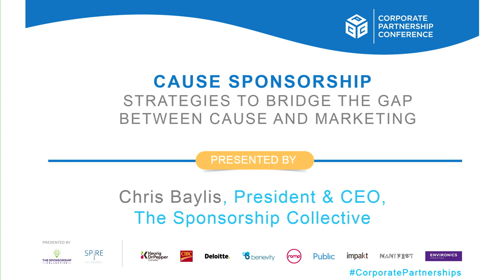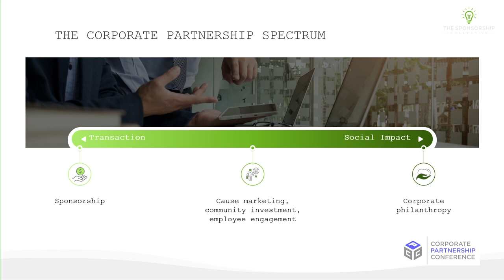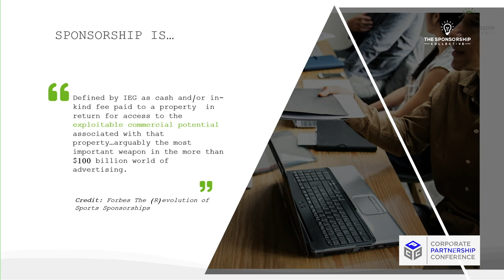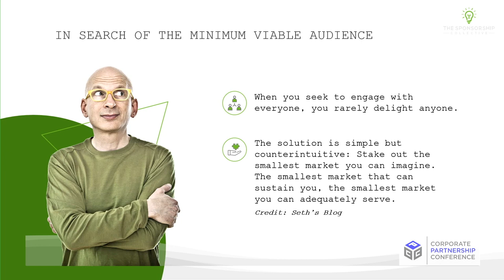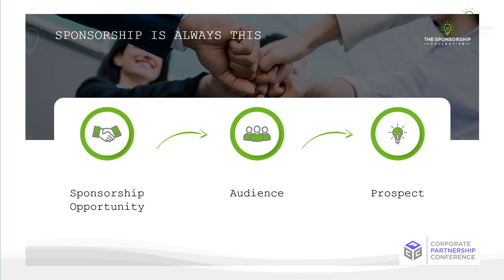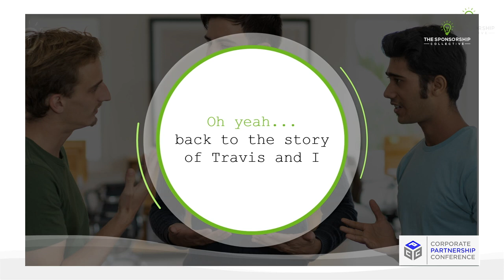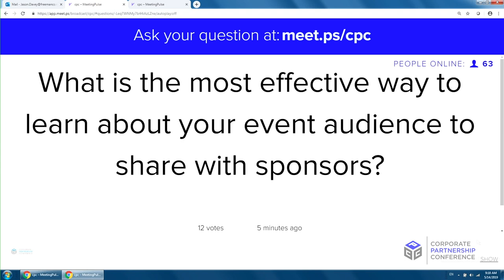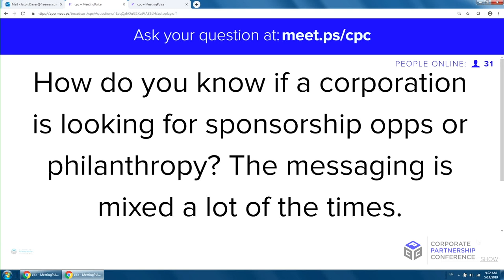Cause Sponsorship: Strategies to Bridge the Gap Between Cause and Marketing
training, where we cover:

- The 3 high impact areas you need to focus your time and energy
- The essential systems you need to turn sponsors into true partners
- What information sponsors are looking for in order to make a decision
- How to move from the old, transactional model to the new model of sponsorship
  acquisition